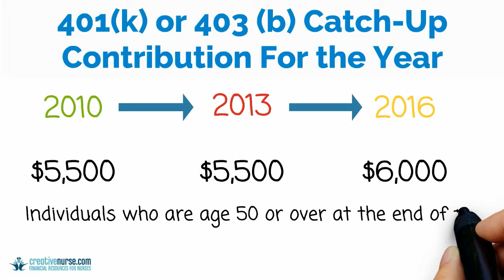2016 Inflation Adjusted Retirement Plan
Like it or not, taxes are part of life. So is planning for filling them. Are contributions to your retirement accounts part of your filing strategy?

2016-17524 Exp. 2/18